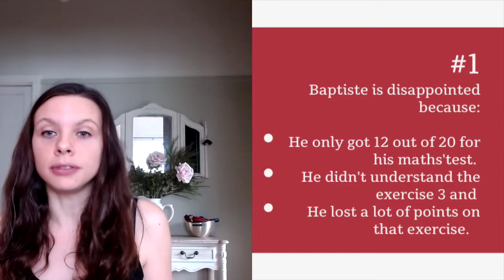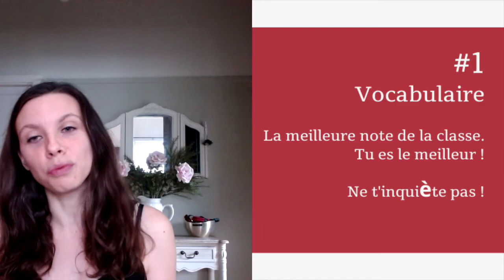Listen to a short dialogue about school and improve your listening comprehension. French beginners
Voilà un petit dialogue très court sur le lycée (high school). C'est une conversation entre deux lycéens : Paul et Baptiste.
Vous pouvez écouter le dialogue et essayer de répondre à la question suivante : Pourquoi Baptiste est-il déçu ?

A short dialogue about high school. It's a conversation between two high school boys : Paul and Baptiste. You can listen to the dialogue and try to answer to the following question: why is Baptiste disappointed?  Try to answer to the question in French.

Having the audio and the transcript is also a great way to work on your pronunciation : you can listen to it a second time and repeat some words and sentences.

Listen to as many dialogues and conversations as possible in French.  It will help you discovering new words but also memorising and using (new) expressions and vocabulary.

Bonne chance

Conversation first listening : 0'24
Conversation second listening : 1'30
Answer to the question in French : 2'40
Answer to the question in English : 3'05
Vocabulary and expressions : 3'30